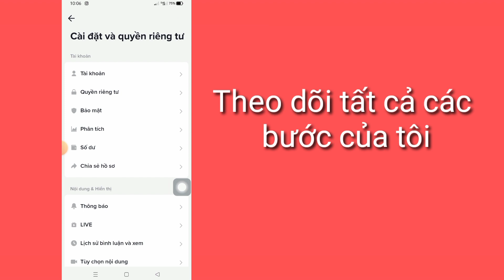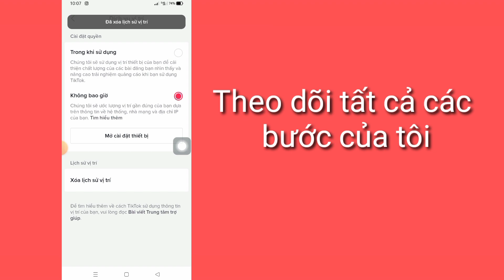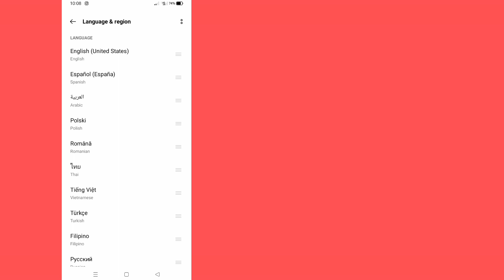Cách Thay Đổi Vùng Tiktok Của Bạn 2023 | Cách Thay Đổi Vị Trí Quốc Gia Trên Tiktok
Trong video này tôi sẽ cho bạn thấy
 Cách Thay Đổi Vùng Tiktok Của Bạn 2023

Nếu bạn muốn Làm thế nào để thay đổi khu vực Tiktok của bạn 2023, hãy tiếp tục xem video cho đến cuối. Quá trình này rất đơn giản và dễ dàng.